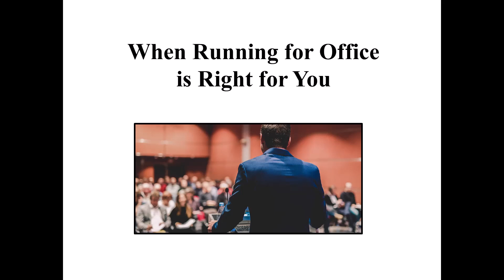When Running for Office is Right for You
If you are waiting for the perfect time to run for office, it will never come. In this video, the reward for those who throw caution to the wind and get into the arena.

Political consultant Jay Townsend works with smart, passionate candidates who want to run for office, win elections and make a difference. He has successfully helped candidates learn how to run for the U.S. Senate, how to run for Congress, how to run for Mayor and develop a winning campaign marketing strategy. Running for office and knowing how to win an election is a challenge, especially for first time political candidates just learning how to run for office. Discerning the fine points of how to campaign, raise political contributions, and execute a political campaign strategy often requires the help of someone who has served as a political strategist or who has experience as a political consultant. To learn more on how to win an election, or the art of running for office,